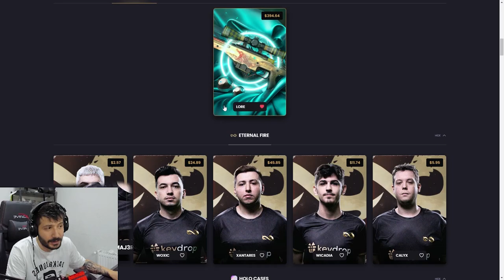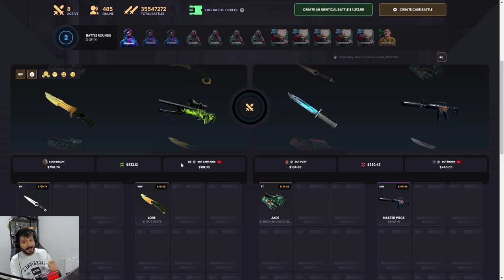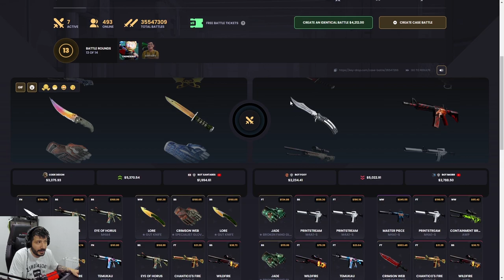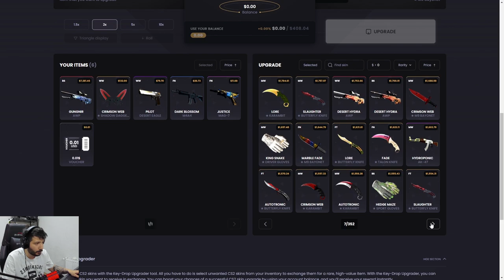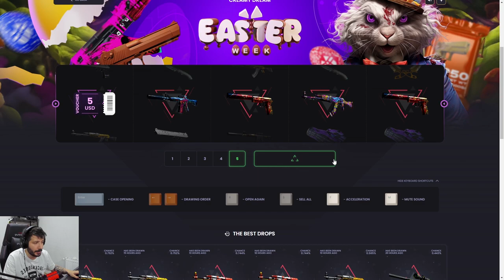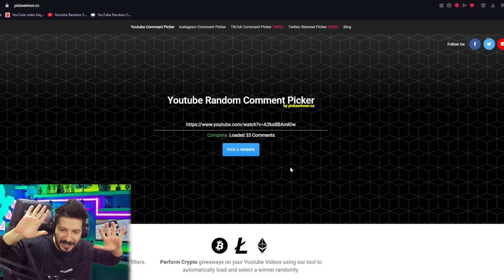KASA SAVAŞINDA KATLATAN SECRET CODE Keydrop Promo Code 2024 giveaways